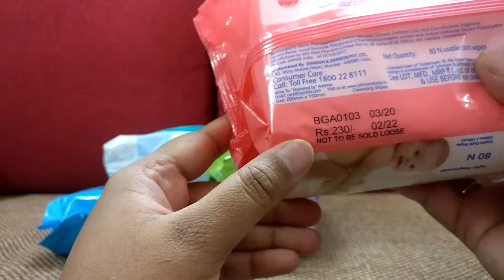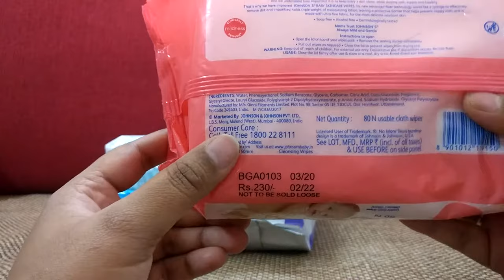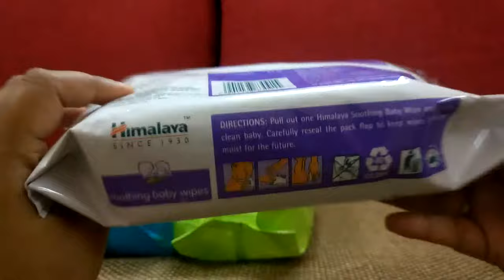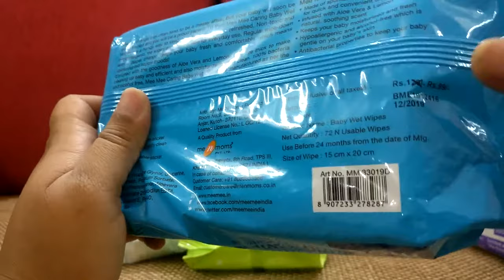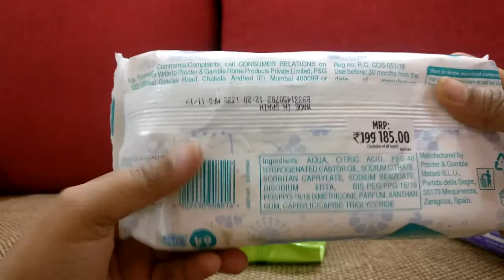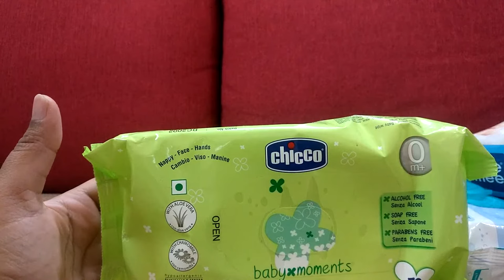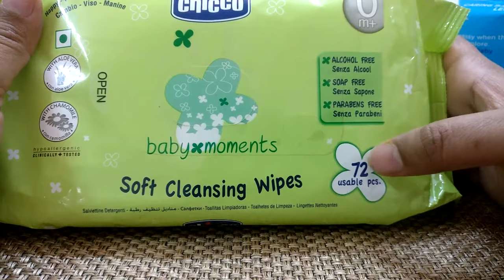Best baby wipes in India | Johnson's | Himalaya | Mee Mee | pampers | chicco | Best wipes for babies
Best baby wipes in India, Johnson's wipes, Himalaya wipes, Mee Mee wipes, pampers wipes, chicco wipes review

Johnson's wipes
Himalaya wipes
Mee Mee wipes
Pampers wipes
Chicco wipes